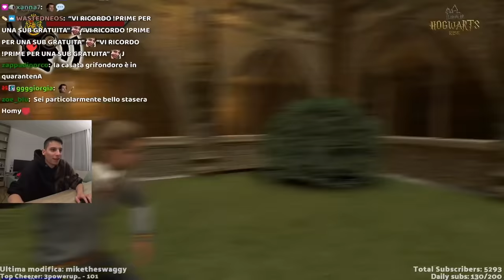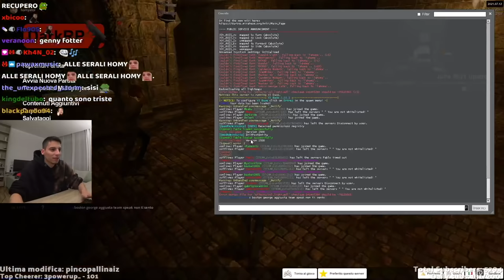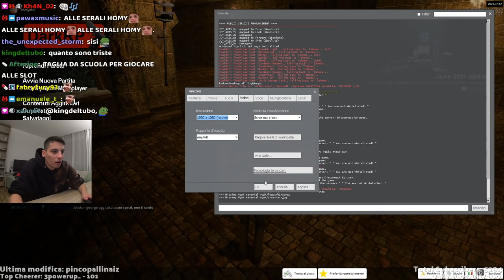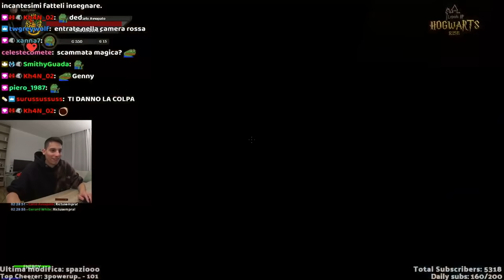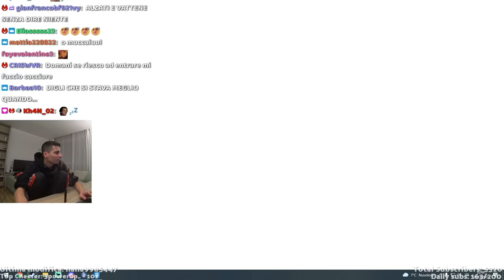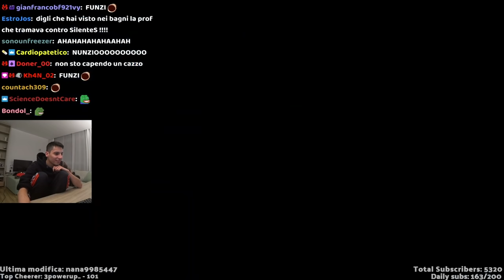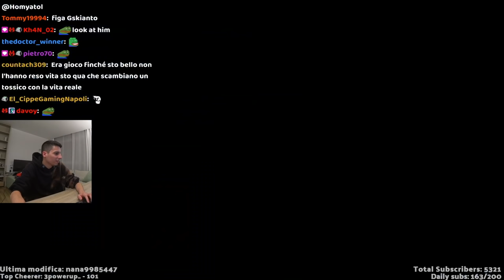Homyatol gioca a Harry Potter RP #2 con Gksianto e molti altri | INTEGRALE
Homyatol gioca a Harry Potter RP con Gskianto